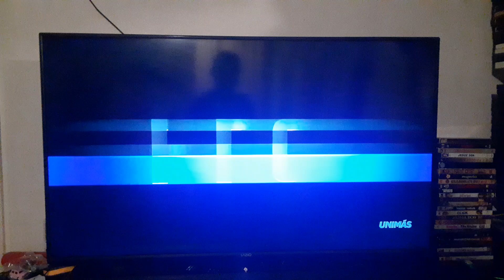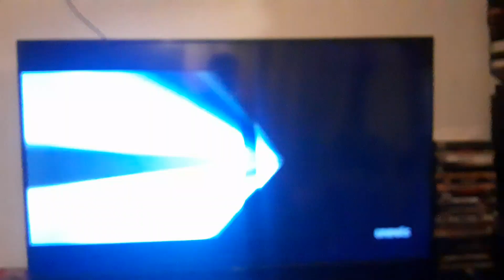Opening to Escape Plan 2: Hades (2018) on UniMas 46-1 KFTR-DT